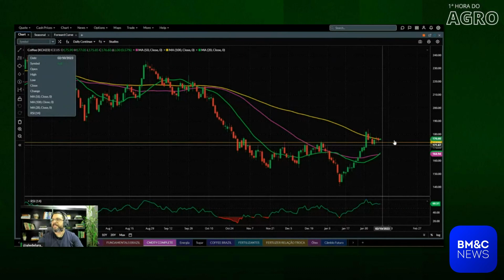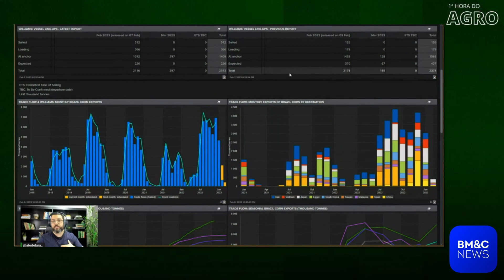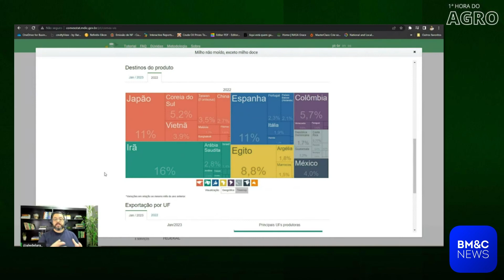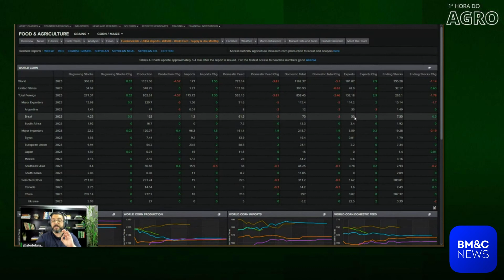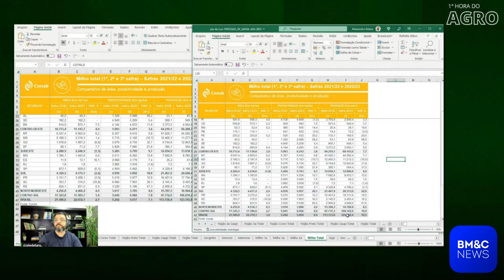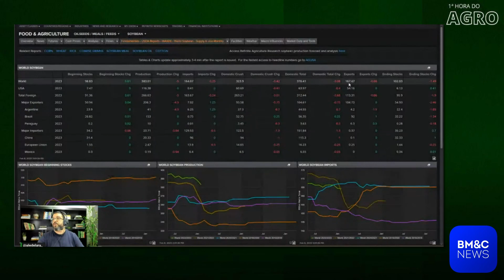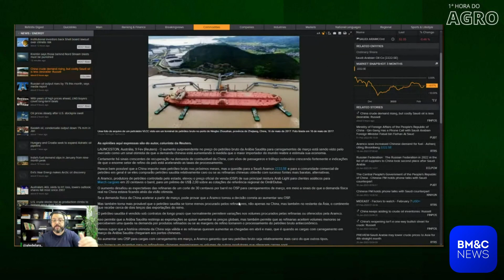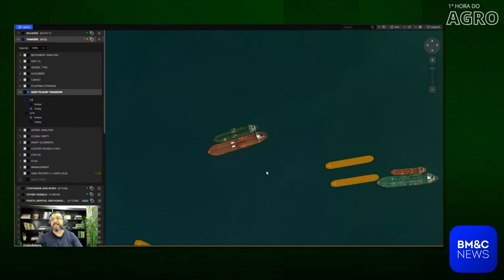1ª HORA DO AGRO - PROGRAMA EXIBIDO DIA 09/02/23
1ª HORA DO AGRO - PROGRAMA EXIBIDO DIA 09/02/23

Acompanhar as notícias e as opiniões dos nossos especialistas é fundamental para você tomar as melhores decisões para os seus investimentos.